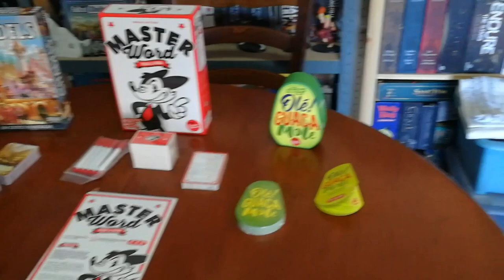Tre veloci board games per tutti!!